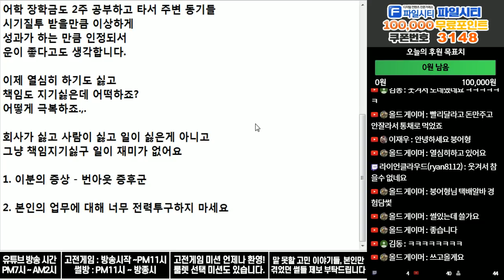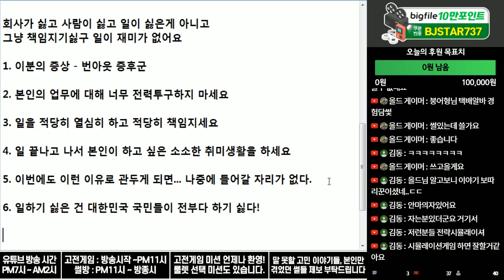(※고민사연) 일하기 싫어 죽겠습니다. 저 왜 그럴까요?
당신은 '번아웃 증후군' 입니다.

너무 본인 일에 전력투구 하지 마세요.